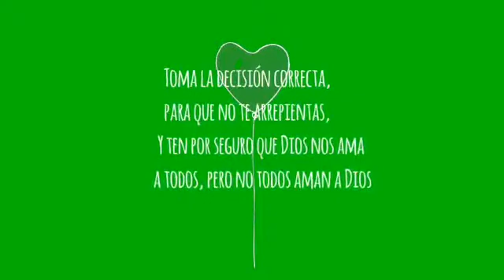Metáfora del abismo